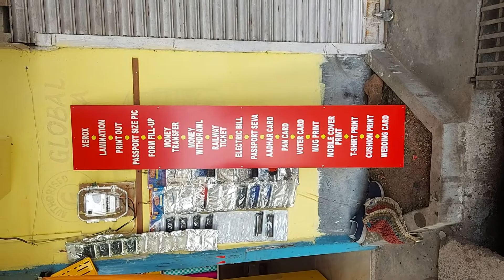today making acp light board